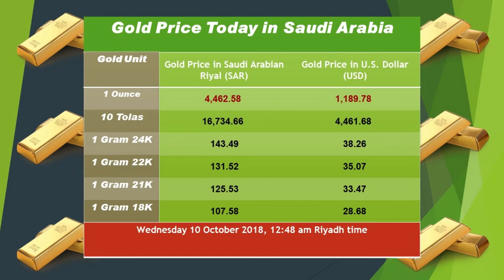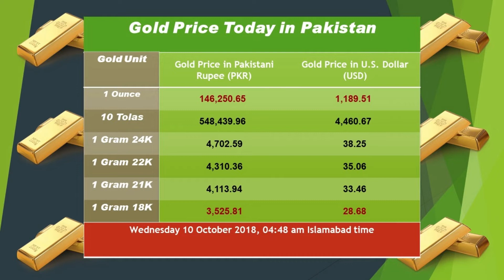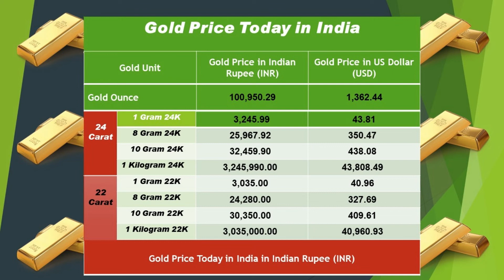Today Gold Rate Of Saudi Arabia, Pakistan, Nepal & India 10/10/2018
Breaking news, News,

Gold rate live today,

Gold price of today,

Team civil Engineering,

Gold price in saudi arabia,

Gold price,

 Today gold rate in saudi arabia per gram,

 Gold rate in saudi, India, Nepal, Pakistan,

Gold price today in saudi arabia  (10/10/2018)

gold rate ksa in saudi riyal (sar)